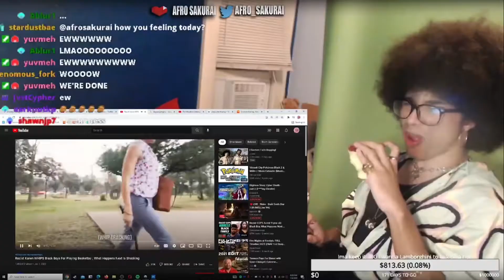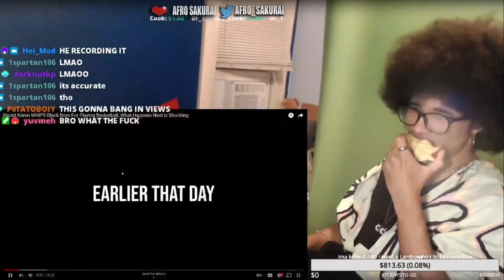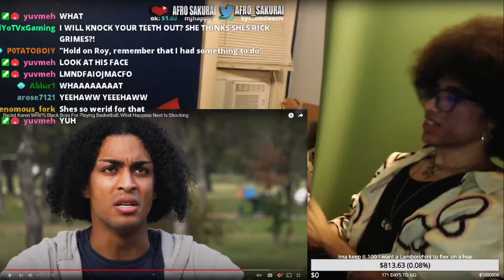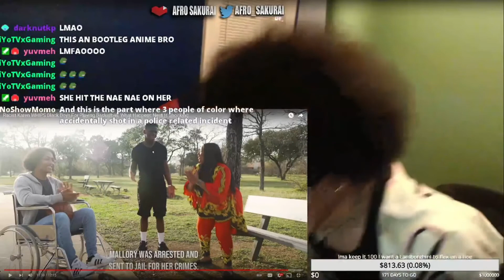AFRO SAKURAI REACTS TO THE MOST RACIST VIDEO EVER